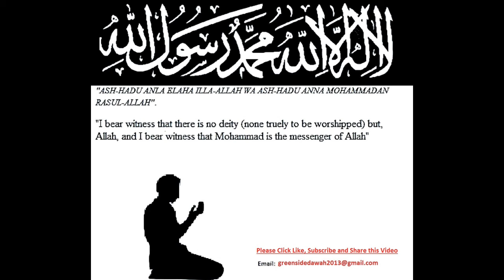Tafseer Surah Az-Zalzalah